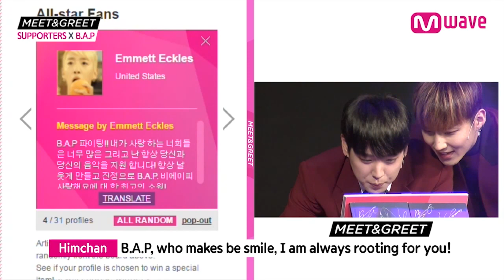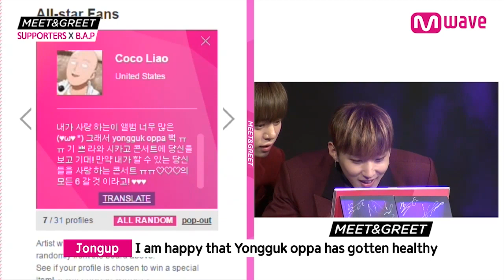[MEET&GREET] Himchan likes Yongguk’s funny picture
[MEET&GREET] B.A.P 6th Single Album 'ROSE' -- Meet B.A.P and Get Signed!